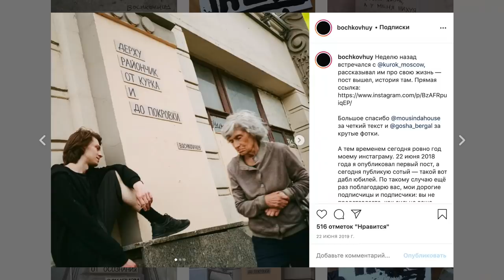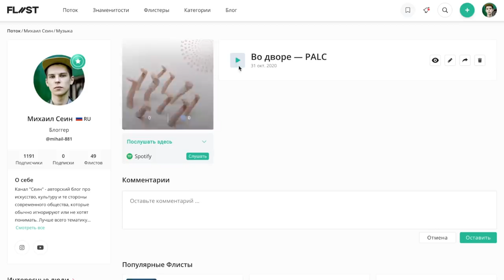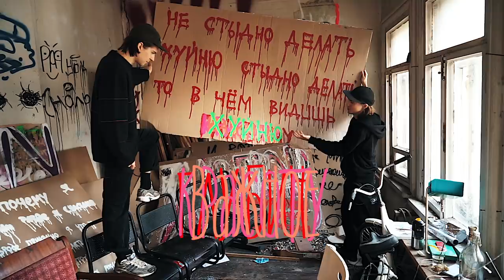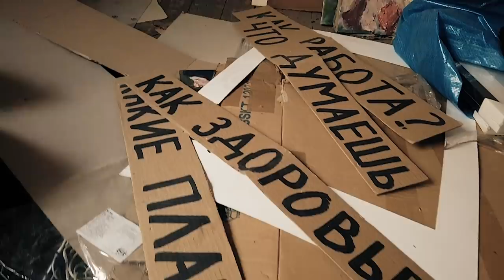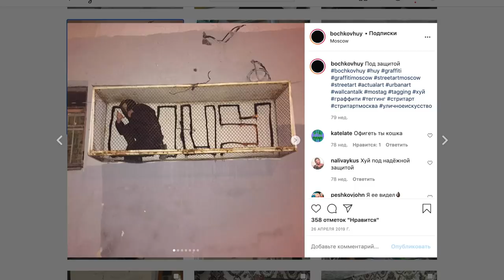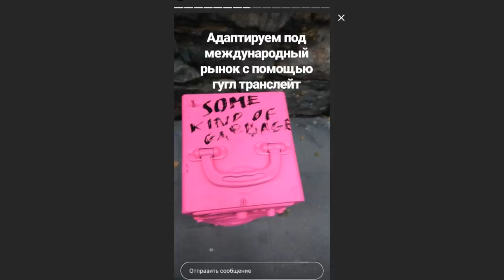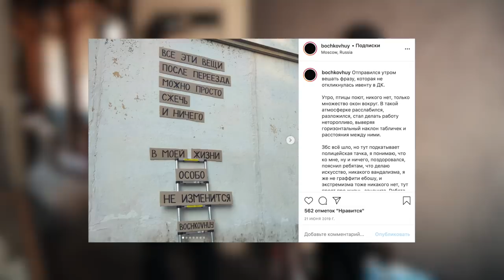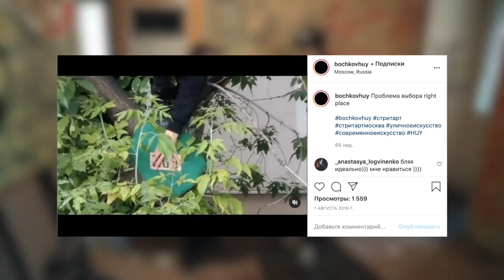ДОМ СТРИТ-АРТ ХУДОЖНИКА В САМОМ ЦЕНТРЕ МОСКВЫ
Тайминги:
0:00 - Вступление и халявные стикеры
2:24 - Как он тут очутился?
6:23 - Зачем он ЭТИМ занимается?
8:03 - История дома
8:30 - Чем зарабатывает стрит-арт художник
10:53 - Вандалы и вандализм
13:57 - Внутренний кодекс в граффити
15:02 - СМЫСОЛ и арт
18:32 - Почему Бочков может продавать свою подпись, а ты нет
19:23 - Полиция против стрит-арта
22:08 - Предыдущие жильцы
23:05 - МАТ

КАК ПОПАСТЬ В ЗАКРЫТЫЙ ПАБЛИК:

1. Зайти на патреон, который указан под каждым роликом Сеина
3. Скинуть свою страницу ВК в соответствующий пост на стене. Он самый первый.
4. Кайфовать